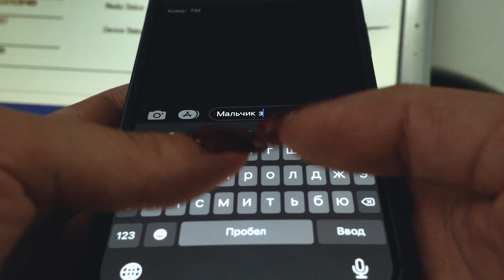Аэропорт Пулково – летим вместе